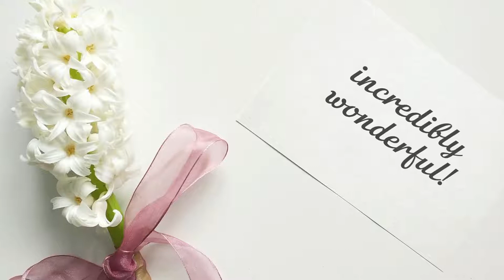Happy Birthday, Alma!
Today is Alma's birthday? It's a great chance to show that you love and appreciate her! Just send this video for her with a simple "Happy birthday, Alma" message. Please, use the "Share" button to send this video, add your message "Happy birthday, Alma!" or "Alma Happy birthday!" and your friend Alma will be happy!